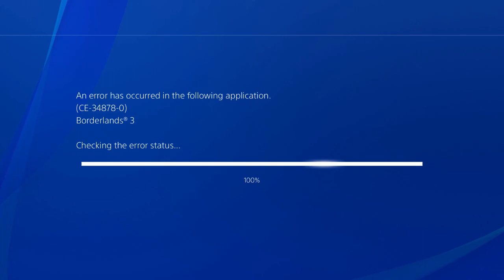This week's Vending Machine but there's a Bonus..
Thoughts?

Blue Yeti
Kontrol Freaks
PC Specs:
EVGA 100-GD-06000-V1 80+ Gold Power Supply
ADATA 1TB SSD
DDR4 16GB 3200MHz (Single stick) RAM
MSI AMD Ryzen AM4 DDR4 D-Sub DVI Micro ATX Motherboard
DEEPCOOL MATREXX 50 Mid-Case Tower
AMD Ryzen 5 3400G Proccessor
GFORCE RTX 1660 Super Graphics Card

I post daily Borderlands 3 content and Wonderlands. Don't forget to give the Bell a lil Love *Tap* ❤